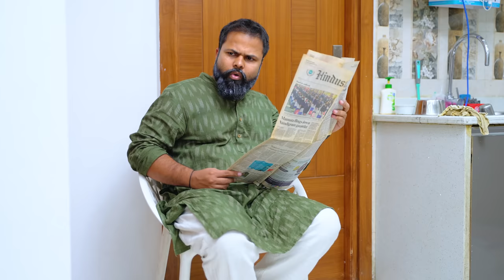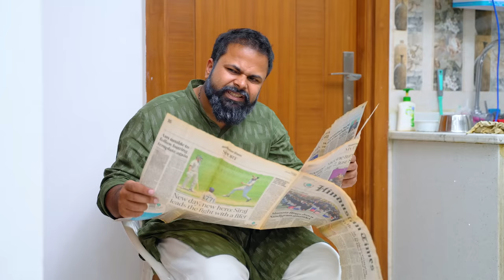Carrom Player | BakLol Video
This is a comedy video of a Birthday.

Starring:
Pankaj Sharma
Sanjhalika Shokeen ( Sanjhalika Vlog )
Anubhav
Soniya
Ridhu Pidhu

Shoot by- Khud kiya
Editing- Ayush Tiwari
Script-  Kundan